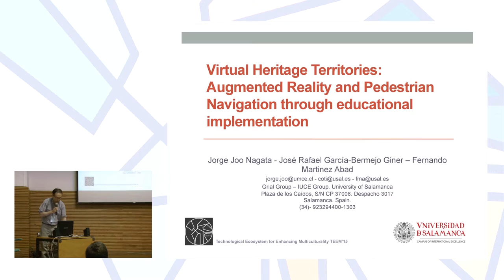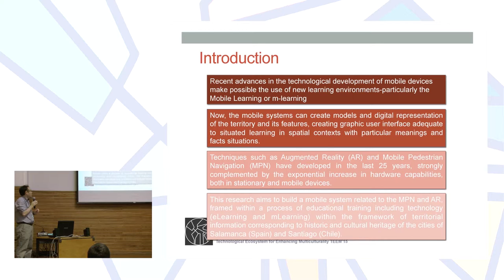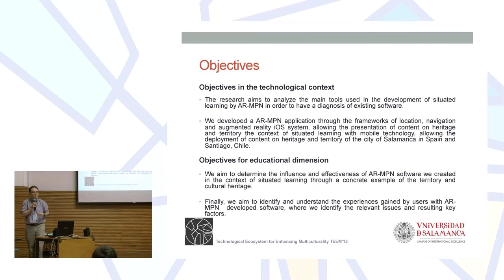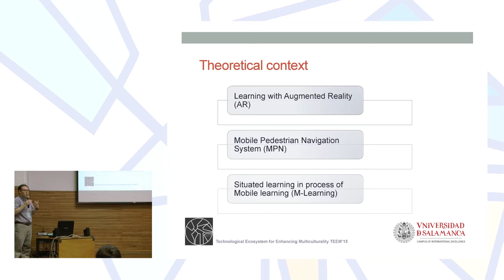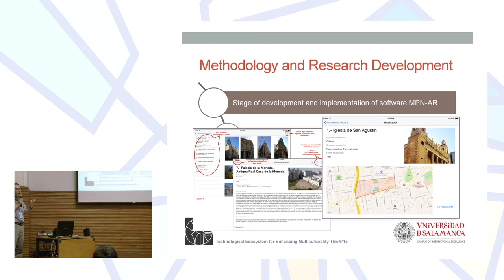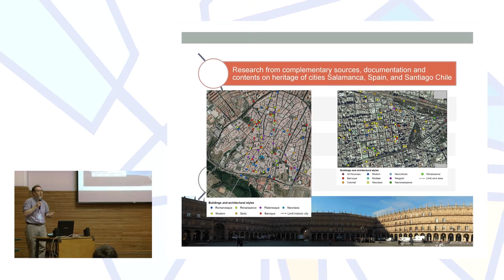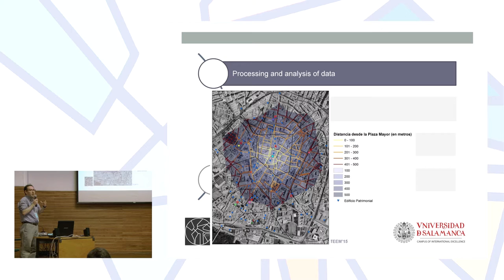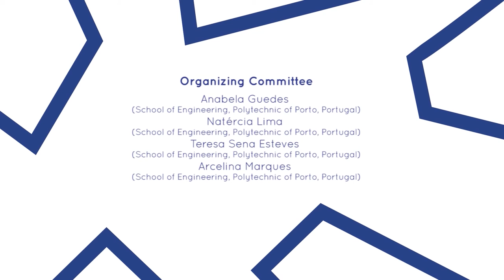Virtual Heritage Territories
"Virtual Heritage Territories: Augmented Reality and Pedestrian Navigation through educational implementation"

Authors: Jorge Joo Nagata, José García-Bermejo Giner and Fernando Martinez Abad